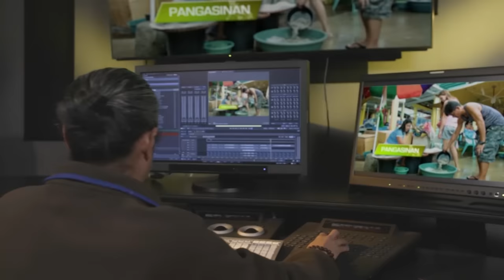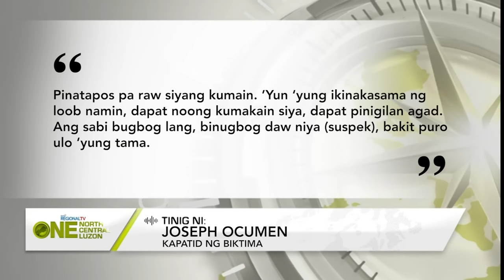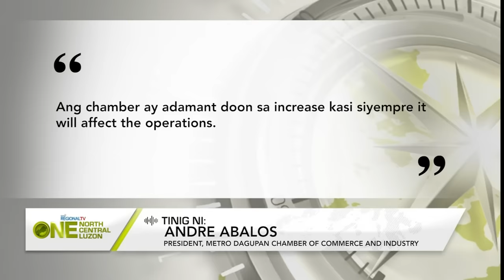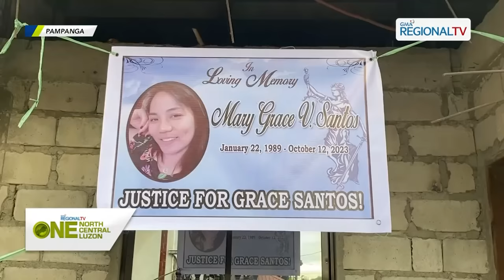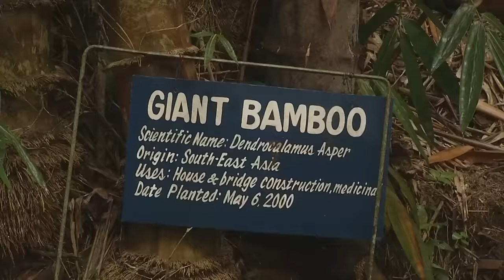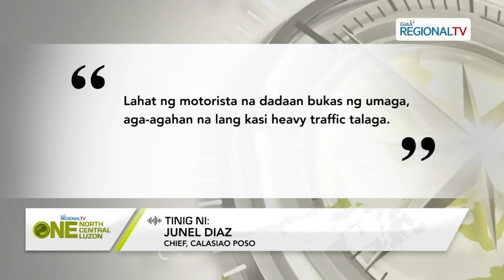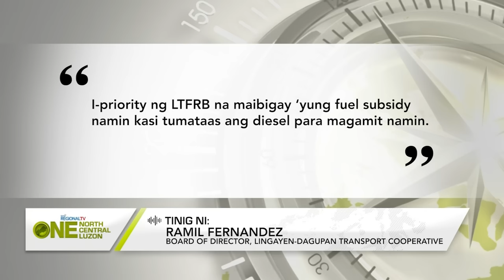One North Central Luzon: October 23, 2023